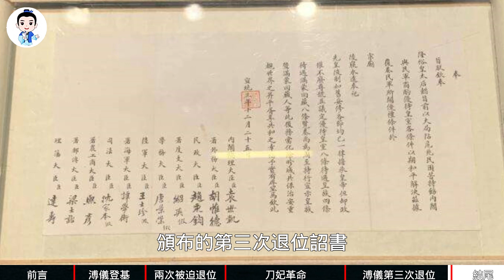61歲的末代皇帝溥儀，逝世後究竟留了多少遺產，數字令人難以相信丨清朝丨最後一位皇帝丨溥儀一生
61歲的末代皇帝溥儀，逝世後究竟留了多少遺產，數字令人難以相信
大家好，這裏是人文歷史說
我是一名原創寫手，用文字敘述历史、人文、故事
用故事的結局傳遞正確的價值觀，希望能給您帶來收獲
如果喜歡我分享的內容，記得要訂閱加分享！
0:00 前言
0:56 溥儀登基
1:45 兩次被迫退位
2:43 刀妃革命
4:07 溥儀第三次退位
5:22 結尾